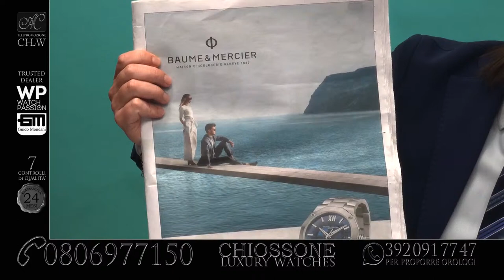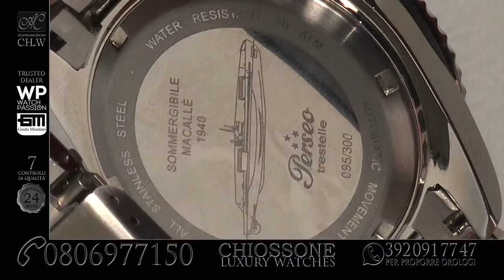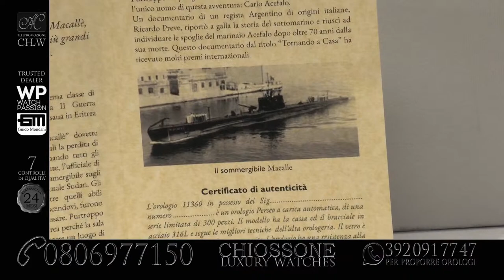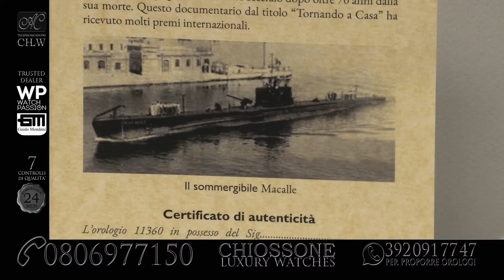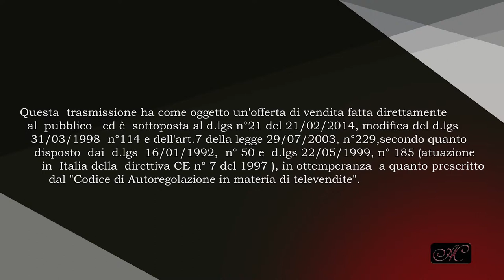CHLW Trasmissione del 08 12 2021 con Vito Faraone